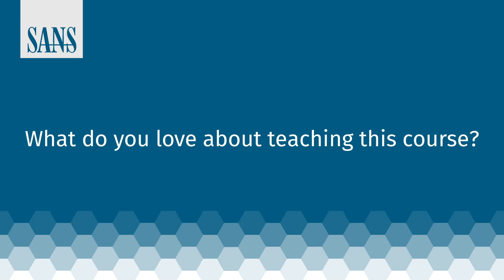All you need to know about SANS SEC505: Securing Windows and Powershell Automation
We sat down with SANS Fellow Jason Fossen where he explained all you need to know about the SEC505: Securing Windows and PowerShell Automation course.

In SEC505 you will learn how to:

- Write PowerShell scripts for Windows and Active Directory security automation
- Safely run PowerShell scripts on thousands of hosts over the network
- Defend against PowerShell malware such as ransomware
- Harden Windows Server and Windows 10 against skilled attackers

In particular, we will use PowerShell to secure Windows against many of the attacks described in the MITRE ATT&CK matrix, especially stolen administrative credentials, ransomware, hacker lateral movement inside the LAN, and insecure Windows protocols such as Remote Desktop Protocol (RDP) and Server Message Block (SMB).

To learn more about the SEC505: Securing Windows and PowerShell Automation course visit the course